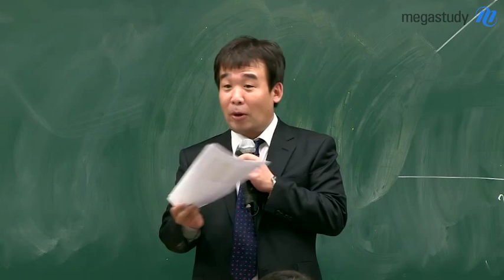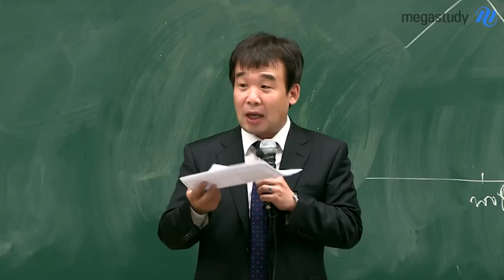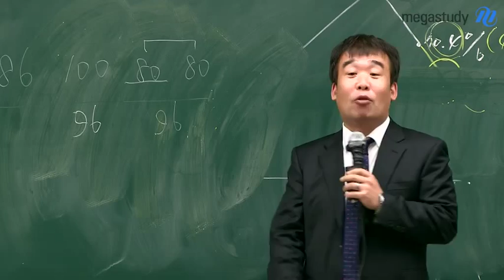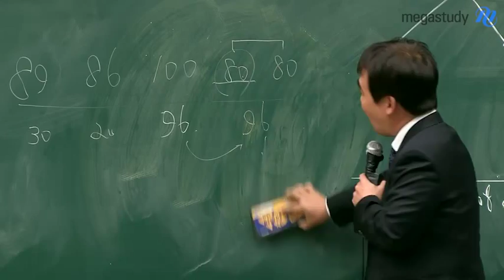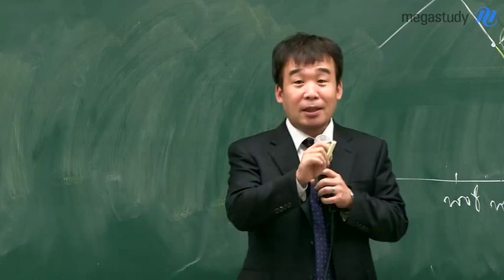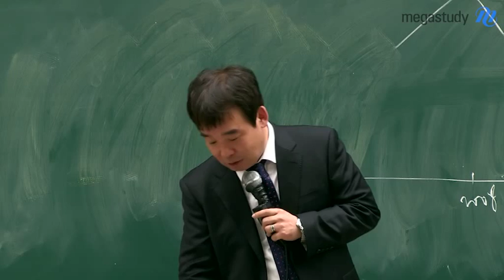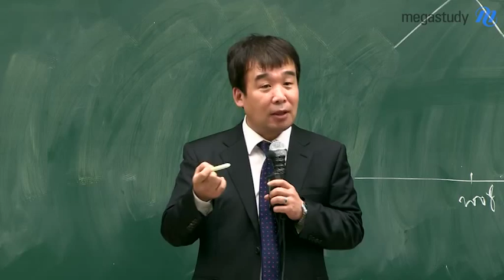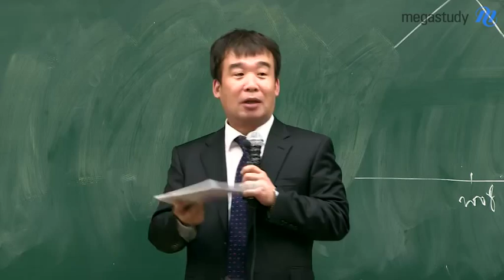[메가스터디] 2014 Final 정시 지원전략 설명회 남윤곤 "인문계 최상위권 정시 지원전략"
2014 수능 채점결과 분석과 정시모집 주요사항을 직접 확인해보세요. - 합격불변의 법칙 메가스터디